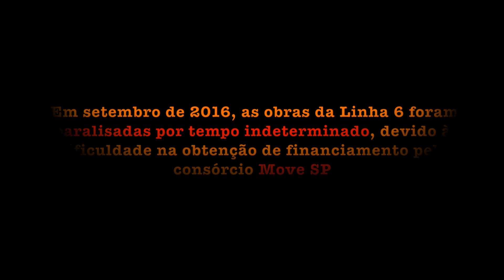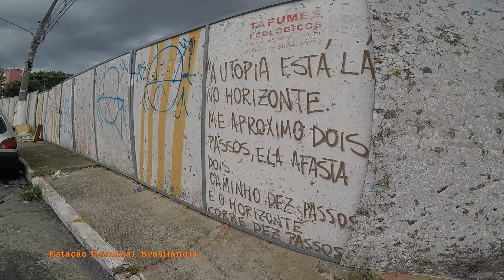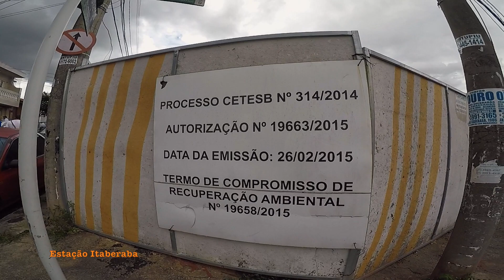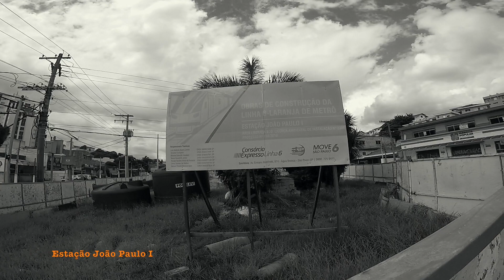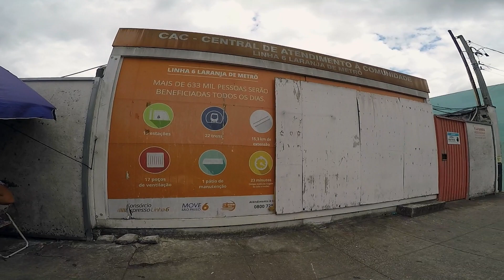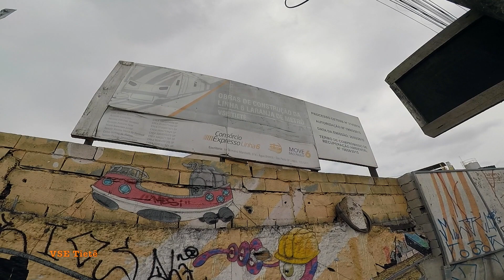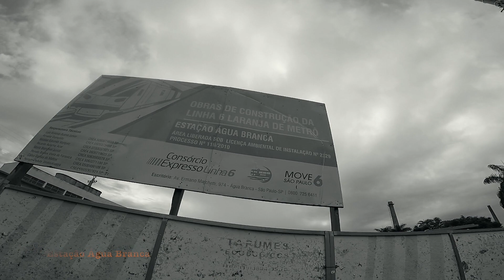AS OBRAS ABANDONADAS DA LINHA 6 LARANJA (Parte 1)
E aí povo do ProjetoBRA!
Neste vídeo especial rumo aos 600 inscritos, fiz um pequeno documentário sobre as obras abandonadas da Linha 6 Laranja do metrô, paralisadas em Setembro de 2016. Agora, resta apenas muito lixo, entulho e áreas já invadidas pela vegetação dentro dos canteiros. Nesta primeira parte, visitamos as estações Brasilândia, Vila Cardoso, Itaberaba, João Paulo I, Freguesia do Ó, Santa Marina e Água Branca.